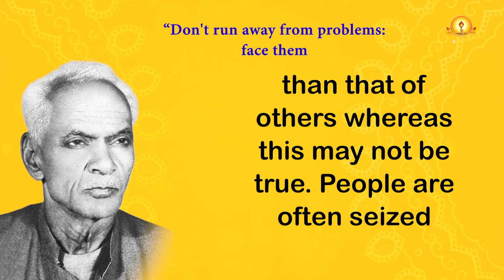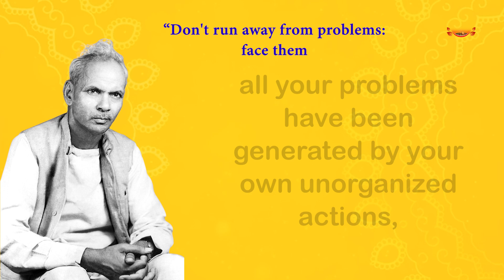Don't Run Away From Problems: Face Them | Pt Shriram Sharma Acharya | Rishi Chintan Youtube Channel